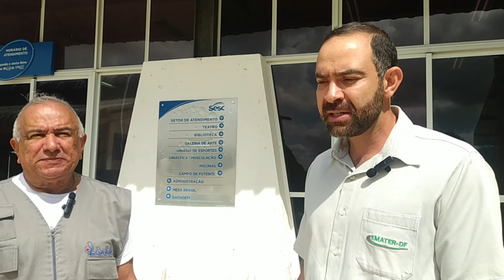HORTICULTURA: ARAPIRACA E SENAR INVESTEM EM EDUCAÇÃO NO CAMPO PARA DESENVOLVER PRODUÇÃO - RENASCER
Horticultura comemora sucesso econômico na região Agreste de Alagoas